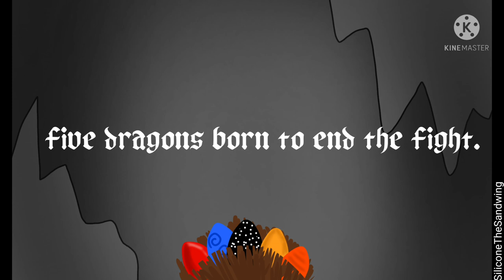The Dragonet Prophecy Animated (Re-make)